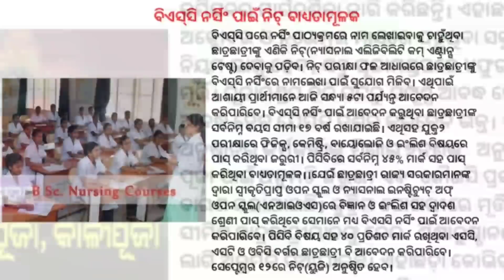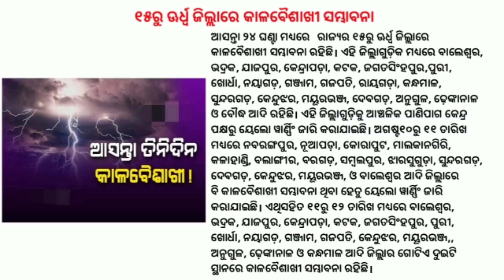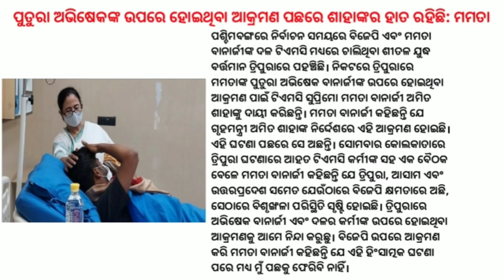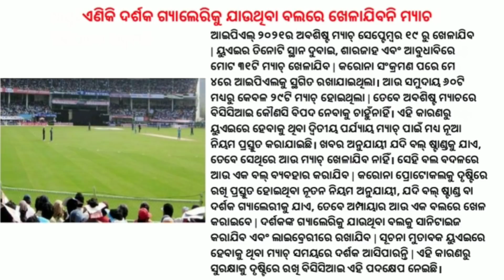Guidelines For Ganesh Puja | Cabinet Grants Lease Of Land | Rainfall Alert In Odisha